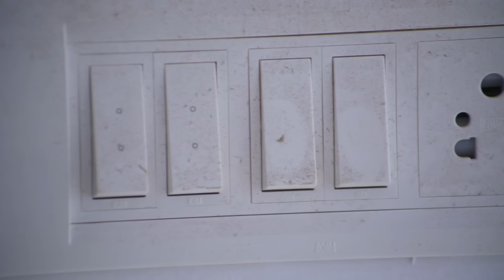क्या है राज अदृश्य पड़ोसी का? | CID | TV Serial Latest Episode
Ep : 1394